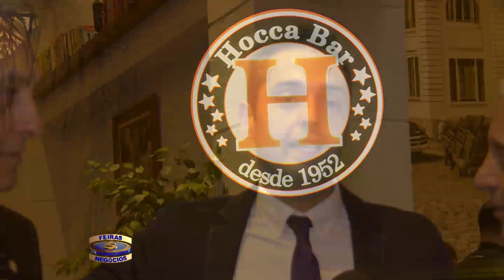3811 Hocca Bar Moema